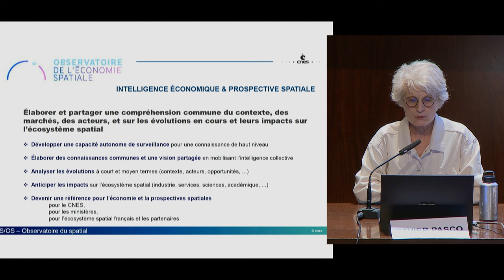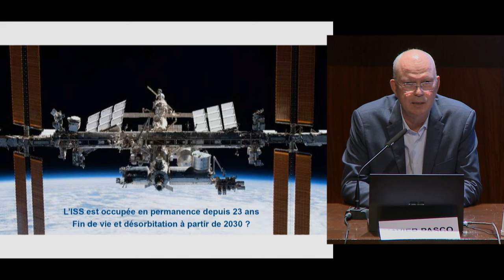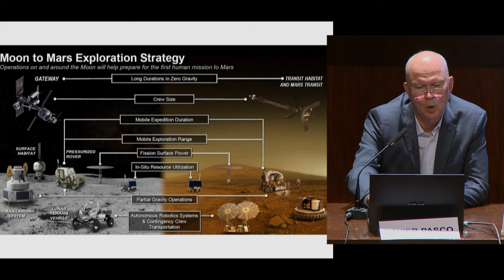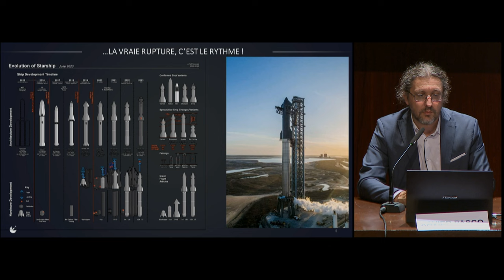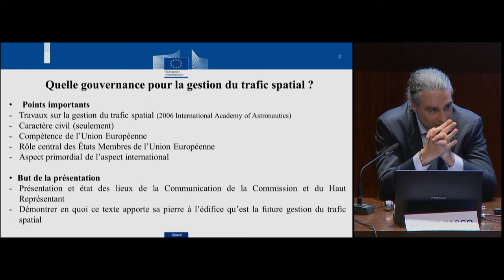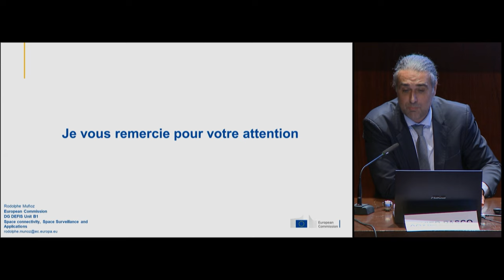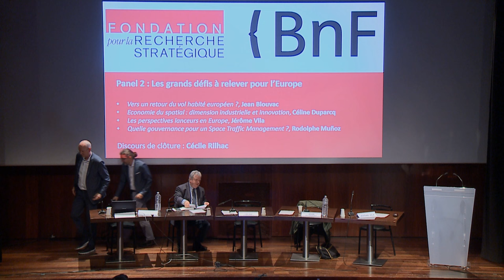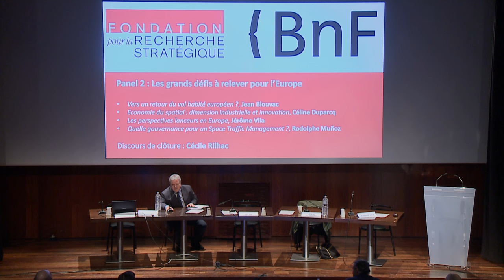Quelle vision spatiale pour l’Europe ? – 2e partie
Aujourd’hui l’utilisation de l’espace est devenue un enjeu stratégique pour les États. Cette demi-journée d’étude propose de faire un état des lieux de la situation et de réfléchir aux stratégies nationales et européennes pour y faire face.

Alors que les tensions internationales s’intensifient, l’utilisation de l’espace est devenue un marqueur de la souveraineté civile et militaire mais aussi technologique et économique de nos sociétés. Le conflit en Ukraine suffit à rappeler l’importance des moyens spatiaux dans l’efficacité de la défense d’un pays et dans son accès autonome à l’information. En Europe et en France même, le caractère central de la maitrise des moyens spatiaux a été reconnu ; d’abord en 2019 avec la publication d’une « Stratégie spatiale de défense » en France en 2019 ; et pour l’Union Européenne qui a rendu public en 2023 ses propositions pour une « stratégie spatiale pour la défense et la sécurité ». Ces réaffirmations de l’importance stratégique de l’espace répondent à la fois à une dépendance accrue vis-à-vis des moyens spatiaux mais aussi aux incertitudes croissantes qui pèsent sur l’avenir des relations internationales dans l’espace. La multiplication des projets et des objets en orbite, la montée en puissance de nouveaux acteurs privés qui soutiennent ces projets, les confrontations diplomatiques et militaires autour d’une nouvelle militarisation de l’espace, mais aussi la prolifération des débris ou les grands projets d’exploration lunaire sont autant de sujets qui appellent à une nouvelle gouvernance. Les discussions commencent à peine et n’incitent pas à l’optimisme au moins à court terme.

L’objet de cette demi-journée d’étude est d’abord de faire un état des lieux de ces évolutions et de réfléchir aux stratégies nationales et européennes pour y faire face.

Seconde partie de ces débats comprenant la seconde table ronde « Les grands défis à relever pour l’Europe » et le discours de clôture.